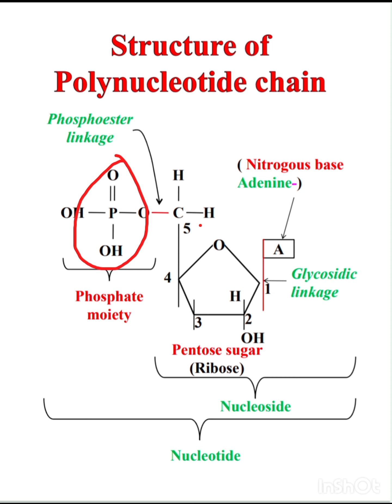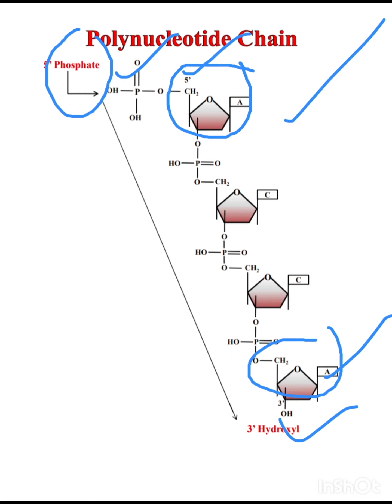Structure of polynucleotide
The DNA Structure of the polynucleotide chain # molecular basis of inheritance # ncert # neet biology